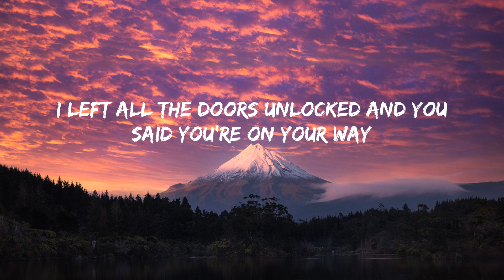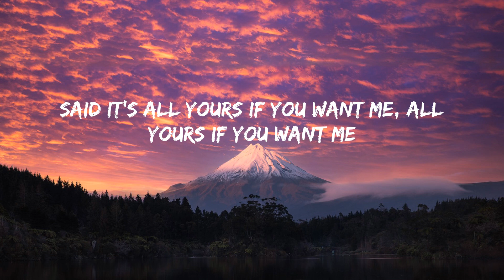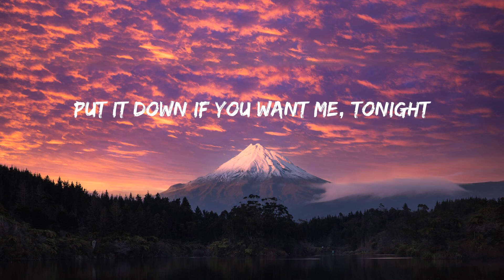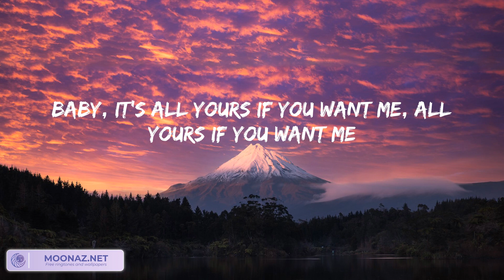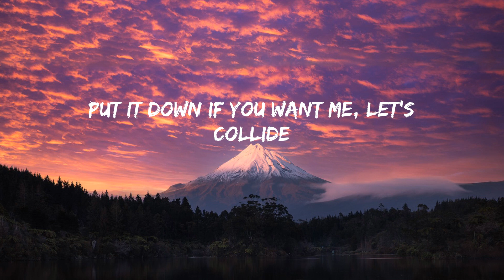Collide - Justine Skye, Tyga (Lyrics) | song for u | 역대 최고의 팝송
Collide - Justine Skye, Tyga (Lyrics)